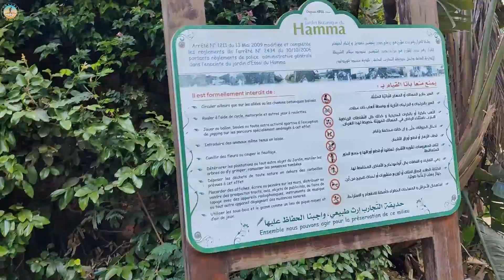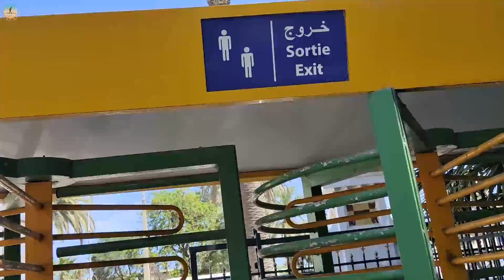The Test Garden of Hamma Algiers حديقة التجارب الحامة الجزائر العاصمة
حديقة اختبار الحامة  هي حديقة نباتية بمساحة 32 هكتارًا (79 فدانًا) (38 هكتارًا (94 فدانًا) من الحدائق و20 هكتارًا (49 فدانًا)  مشتل) يقع بحي محمد بلوزداد (حامة الناصر سابقا) بالجزائر العاصمة.  تأسست عام 1832.

Le Jardin du Hamma  : Jardin d'Essai du Hamma est un jardin botanique de 32 hectares (79 acres) (38 hectares (94 acres) de jardins et 20 hectares (49 acres)  d'arboretum) situé au quartier Mohamed Belouizdad (anciennement Hamma-Anassers) d'Alger.  Elle a été créée en 1832.

The Test Garden of Hamma is a 32-hectare (79-acre) botanical garden (38 hectares (94 acres) of gardens and 20 hectares (49 acres) of arboretum) located in the Mohamed Belouizdad (formerly Hamma-Anassers) district of Algiers. It was established in 1832.